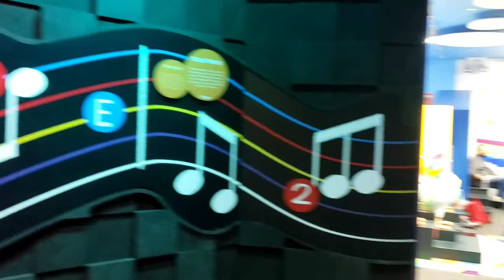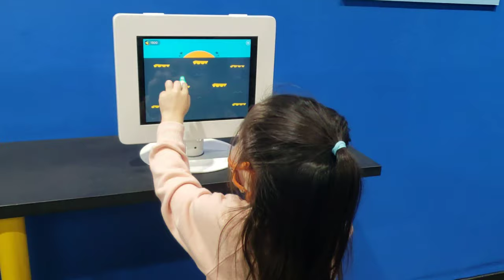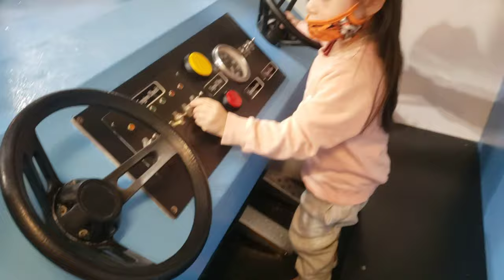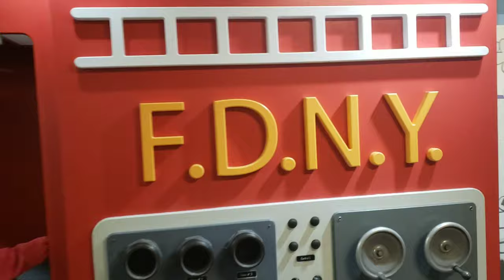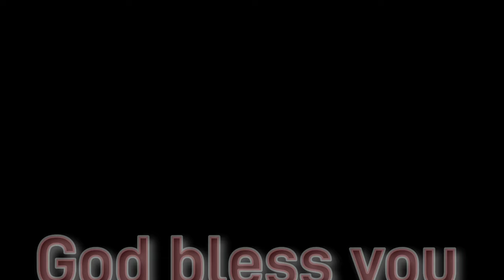AbiGomez visited Children's Museum of Manhattan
AbiGomez visited The Children's Museum of Manhattan